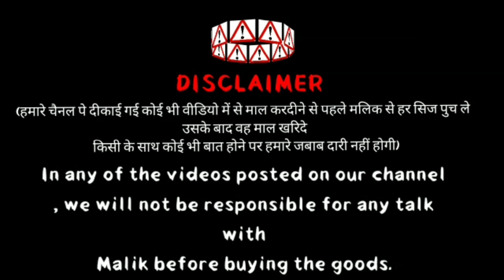quality Full Mental Kota & Malwa bakra farhan goat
quality Full Mental Kota & Malwa farhan goat

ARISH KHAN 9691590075